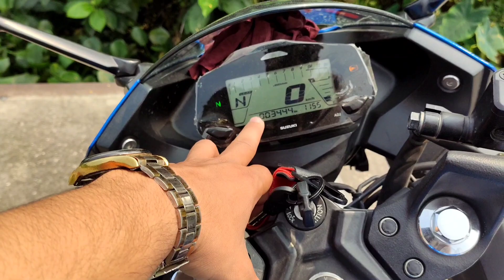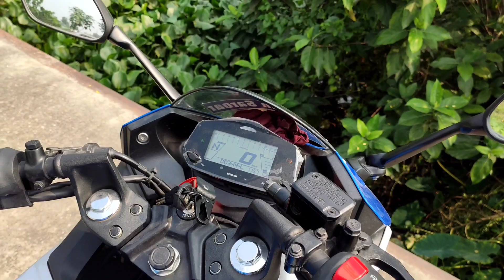Suzuki Gixxer SF Fi ABS Special Edition 3400 KM Road Test Ride | Arman Saroar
🔥Hey Guys It’s Me Arman Saroar..Welcome Another To New Vlog..Guys Suzuki Gixxer SF Fi ABS Special Edition 2021 Model 3400 KM Run User Review..

*** ANTI-PIRACY WARRING ***
"This content is copyright to Arman Saroar..